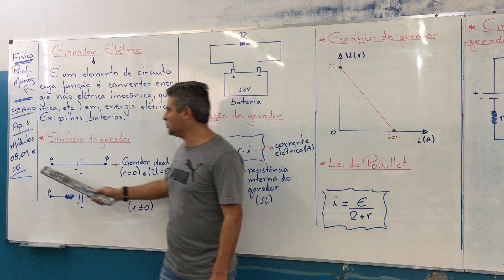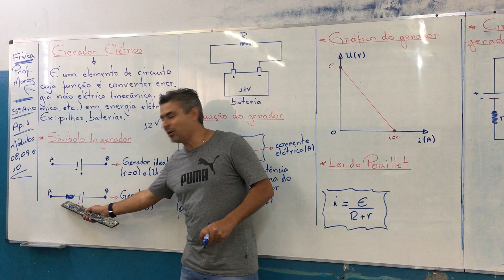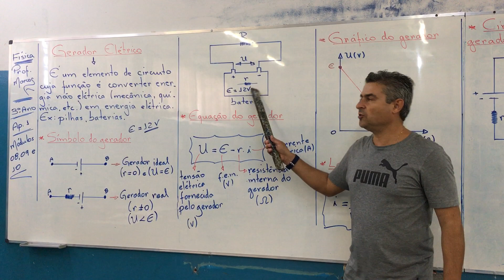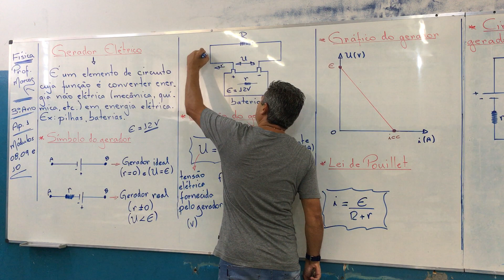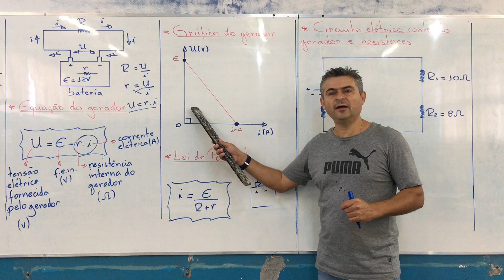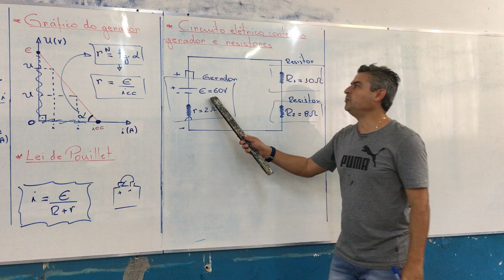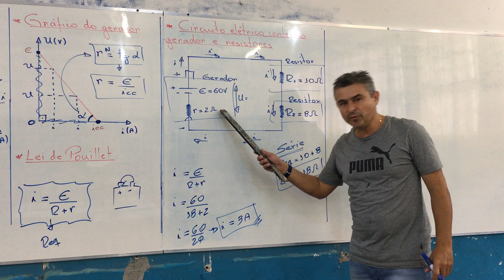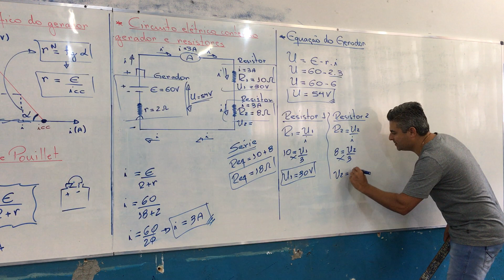Gerador Elétrico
3Ano do EM